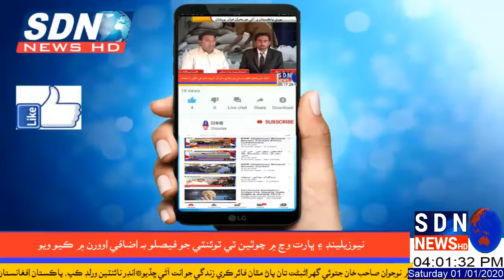4:00 pm News Headlines | 01feb|2020 |SDN HD